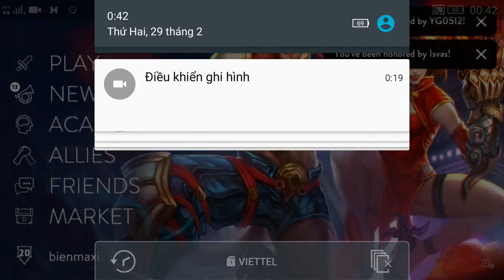Vainglory e837 Mr Bean